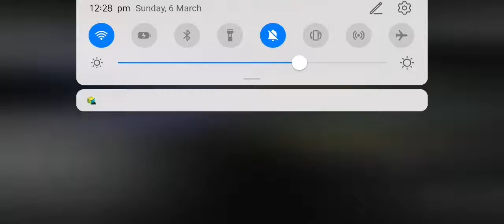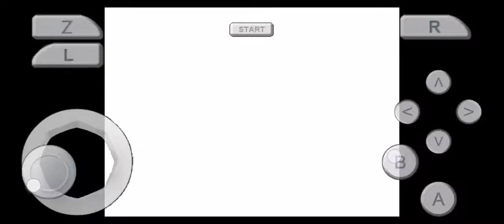Star Winx 64 (Star Fox 64) | Mission 17 Ep.17 Invasion AfterMath (Mustang Caughted)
(Mustangs Right Wing Damage)